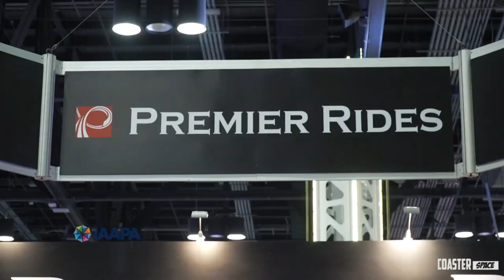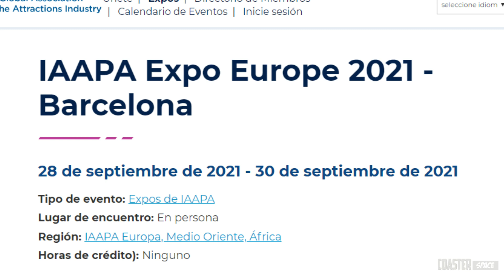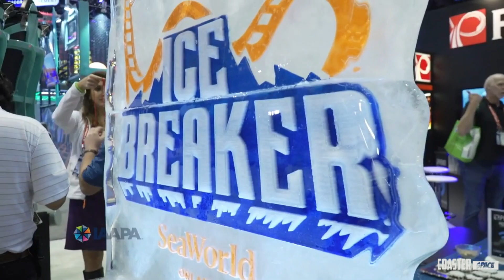IAAPA BARCELONA 2021 I IAAPA Expo Europe 2021 Barcelona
Una de las mayores exposiciones la IAAPA llega a España en 2021 los días 28 y 30 de septiembre en Barcelona.

¿Quieres SABER TODAS las CANCIONES 🎧 de TUS PARQUES DE OCIO🎢 ?

Do you want to KNOW ALL the SONGS 🎧 of YOUR THEME PARKS🎢?